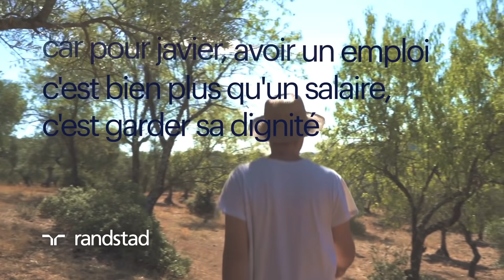Javier forward.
Ils témoignent pour Randstad. Découvrez leurs histoires !